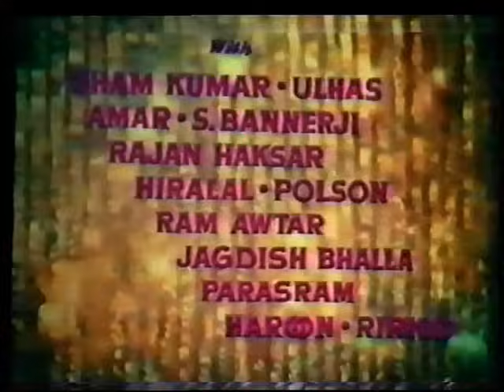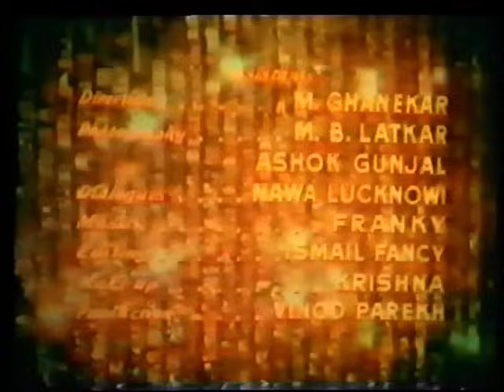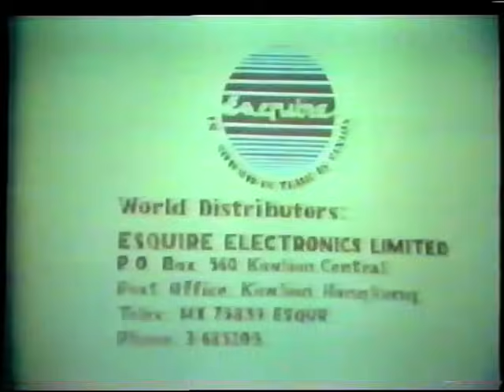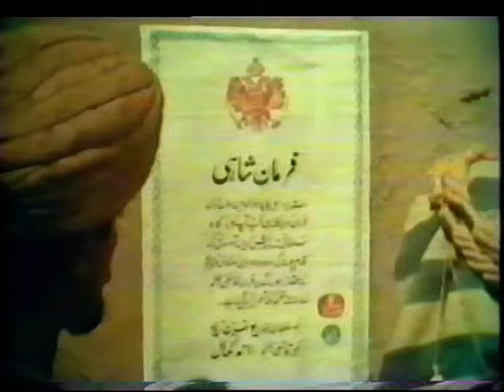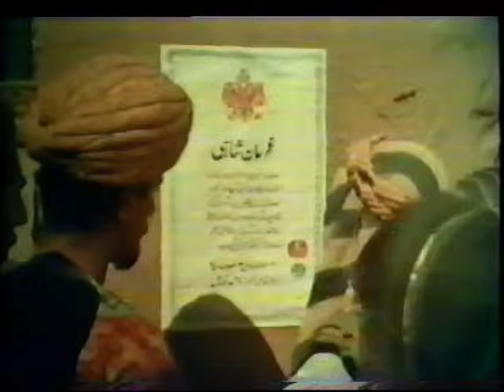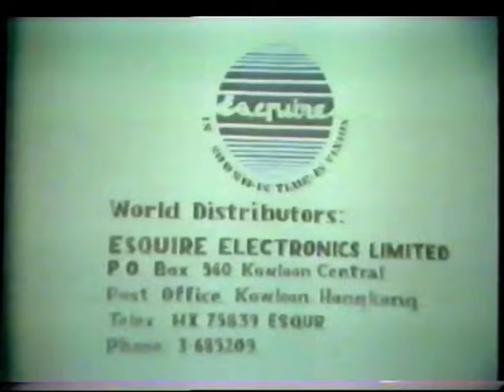सिन्दबाद, अलीबाबा और अलादीन Sindbad Alibaba & Aladin - Full Movie | Pradeep K, Helen, Agha, Bhagwan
Cast - Pradeep Kumar, Helen, Agha, Zohra, Bhagwan
Director - Prem Narayan Arora